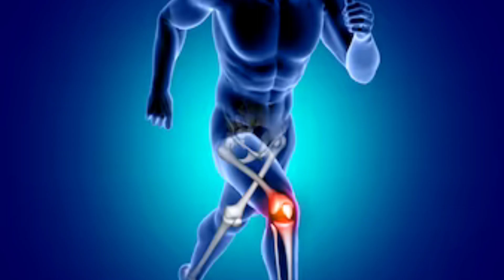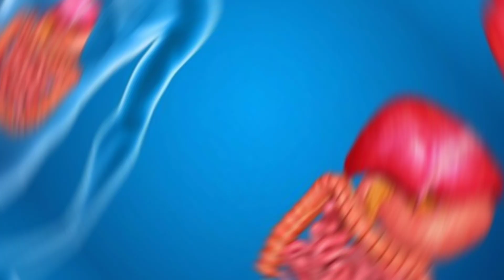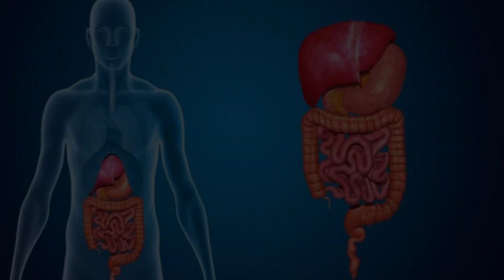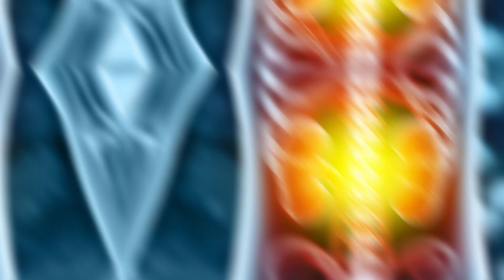Uric Acid कैसे बनता है?Uric Acid treatment in hindi.Food high in Uric Acid.